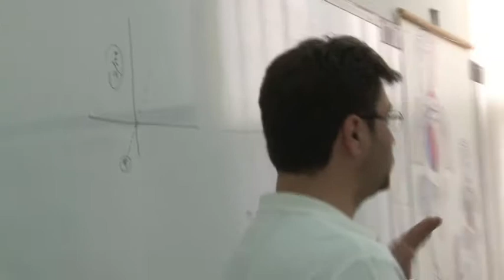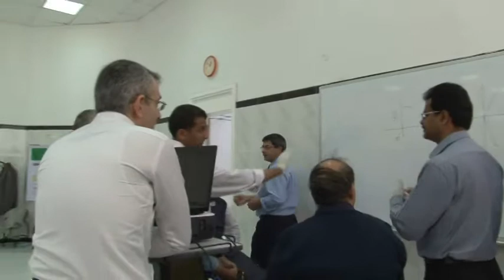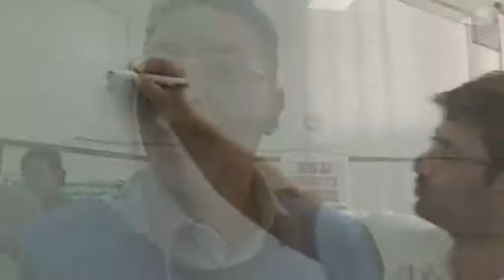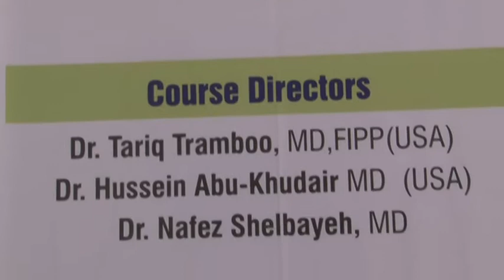Interventional Pain Management Techniques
Gulf Medical University, Ajman-U.A.E. hosted the first Interventional Pain Management Techniques Review & Workshop for Spine and Other Disorders 2011 on the 4th & 5th of March, 2011 at its campus in Ajman.